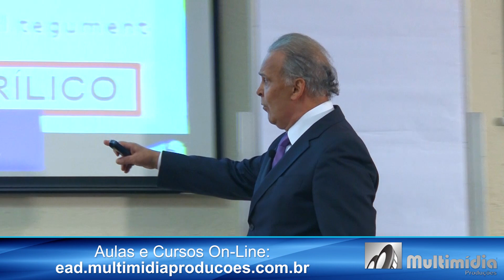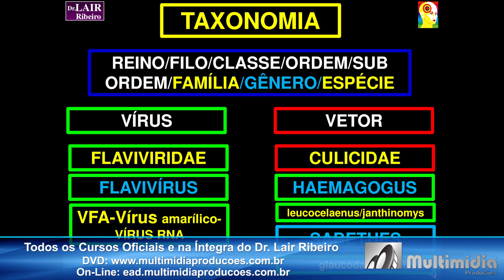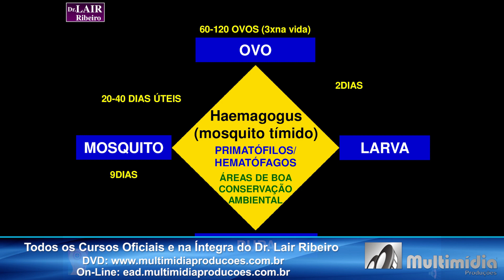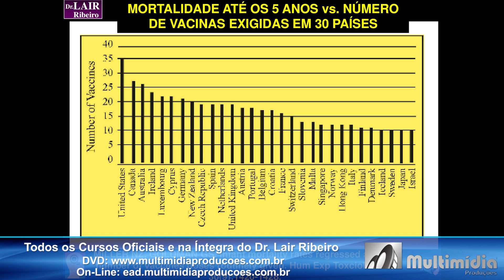Dengue, Zika, Chikungunya e Principalmente Febre Amarela – Dr. Lair Ribeiro - Trailer 2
Produzido e Comercializado por Multimídia Produções

PREVENÇÃO, TRANSMISSÃO, VACINAÇÃO, DIAGNÓSTICO E TRATAMENTO

– Quais são os tipos de febre amarela?
– Qual é o papel dos macacos na transmissão da doença?
– Qual é a indicação e as contraindicações para a vacinação?
– Quais as complicações da vacinação?
– Qual é o papel dos repelentes na prevenção?
– Como você tem certeza de que está realmente imunizado contra a febre amarela?

Adquira mais este vídeo da coleção do Dr. Lair Ribeiro